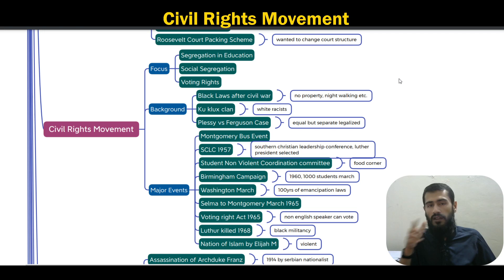Civil Rights Movement in America | CSS | US History | 30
US History shorts
css mindmaps